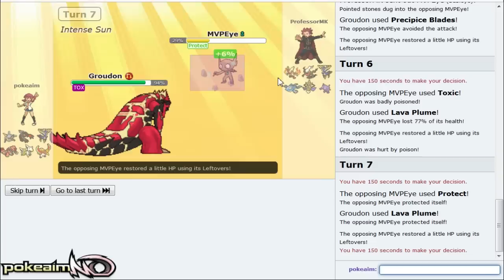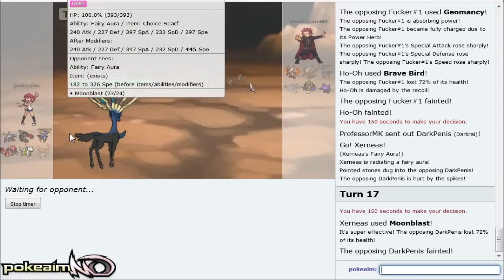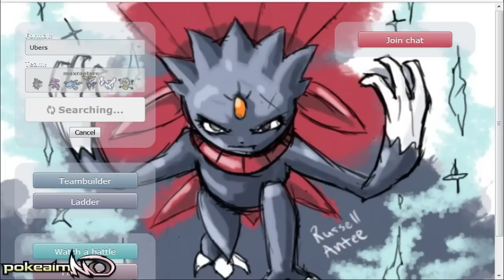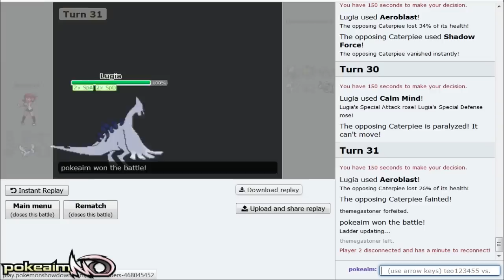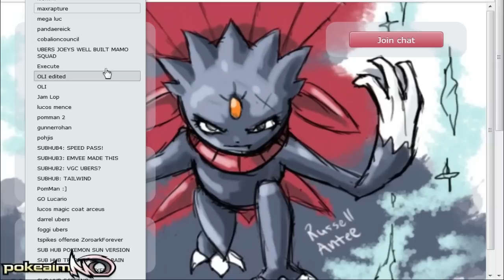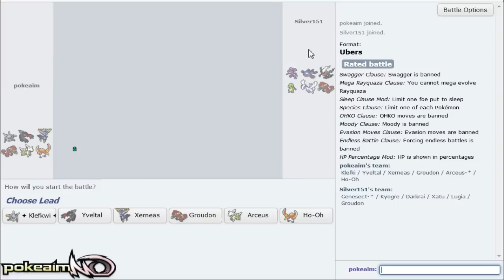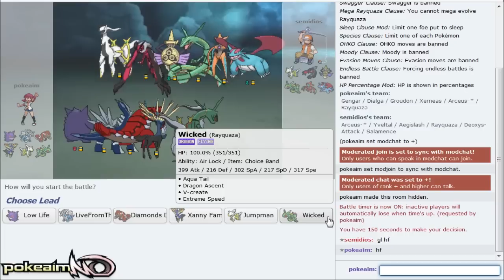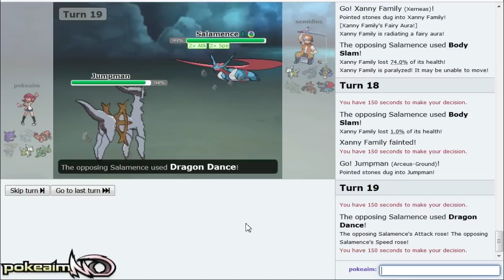Forcing Akamaru, Gator & steve into an ORAS UBERS! Pokemon Showdown Live!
I still got it. hehe bwoii. enjoy the ORAS UBERS! Pokemon Showdown Live! Even Gator gets into it. :]

asfgerthrrth Enjoy!